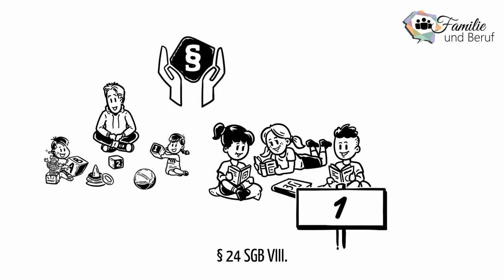Familie und Beruf, Kind und Familie, Kita und Krippe